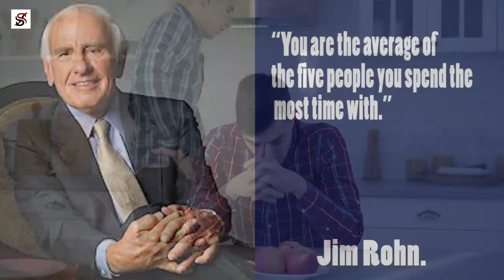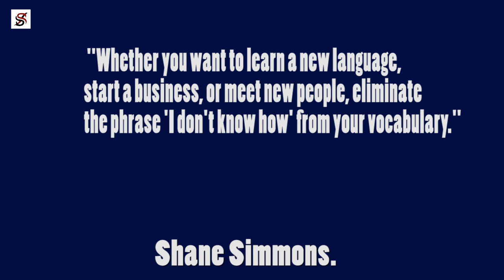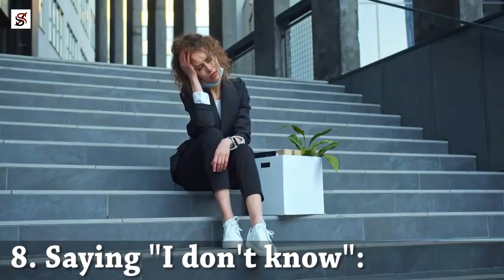9 Things that Kill Your Confidence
We all know what an advantage it is to be confident and how having self-confidence can make a huge difference in your professional, social, and personal life. We search the internet for practices to increase confidence; however, we do certain things that kill our spirit.